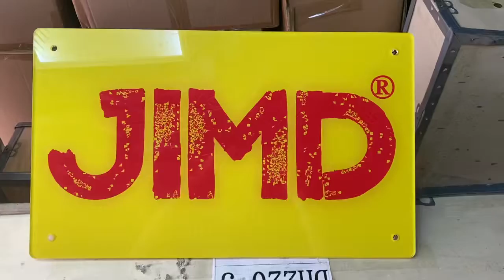Hi excavator radiator